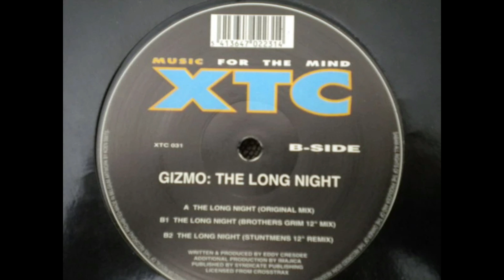Gizmo - The Long Night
Label:
XTC – XTC 031
Format:
Vinyle, 12"
Pays:
Belgium
Sortie:
1998
Genre:
Electronic
Style:
Trance
original vinyl remastered